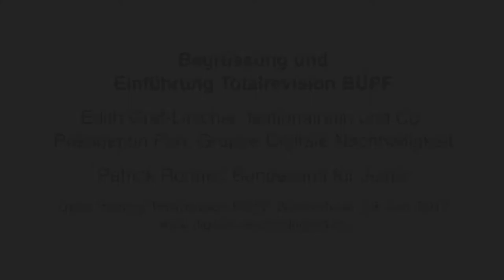Open Hearing Totalrevision BÜPF - Begrüssung und Einführung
Der Bundesrat hat die Totalrevision des Bundesgesetzes betreffend Überwachung der Post- und Fernmeldeverkehrs (BÜPF) in die Vernehmlassung gegeben. Noch bevor die Räte die Vorlage diskutieren, lancierte die Piratenpartei eine Petition gegen die BÜPF-Revision. Die Piraten werden dabei unterstützt von den Jungfreisinnigen, JUSOs, Jungen Grünen, Jungen Grünliberalen und der Jungen SVP. Zahlreichen zivilgesellschaftliche Organisationen und ICT-Branchenverbänden haben sich ebenfalls kritisch geäussert.

Um den öffentlichen Meinungsbildungsprozess zu fördern und sowohl die Vorteile als auch Schwierigkeiten des neuen Gesetzes zu diskutieren, führte die Parlamentarische Gruppe Digitale Nachhaltigkeit in dieser Sommersession ein hochkarätig besetztes Open Hearing im Bundeshaus durch. Am 19. Juni 2013 hatten sich Parlamentarier und Medienschaffende über die Veränderungen, Chancen und Herausforderungen des neuen BÜPF informiert. Dies ist nun die Videoaufzeichnung der Anhörung, sodass sich auch die Öffentlichkeit ein Bild über die Argumentationen der unterschiedlichen Anspruchsgruppen machen kann.

Folgende Personen nahmen an diesem Open Hearing als Referenten teil:

Patrick Rohner ist seit 5 Jahren beim Bundesamt für Justiz tätig in den Schwerpunkten Strafrecht und Strafprozessrecht. Davor arbeitete er am Eidgenössischen Institut für Geistiges Eigentum, im juristischen Dienst des Generalsekretariats des Eidgenössischen Departements des Innern und als Staatsanwalt. Patrick Rohner hat Rechtswissenschaft an der Universität Freiburg studiert, ist Rechtsanwalt und hat ein Certificate of Advanced Studies im Bereich der Justiz (MA CAS) erworben.

Dr. Andreas Brunner ist leitender Oberstaatsanwalt des Kantons Zürich und Präsident der Konferenz der Strafverfolgungsbehörden der Schweiz (KSBS). Er ist seit 34 Jahren im Dienst der Justiz, zuerst als Bezirksanwalt der Zürcher Erwachsenenstrafverfolgung, später als Staatsanwalt und seit 2005 als Zürcher Oberstaatsanwalt. Andreas Brunner hat Rechtswissenschaft an den Universitäten Lausanne und Zürich studiert und 1978 an der Universität Zürich promoviert.

Dr. Stefan Blättler ist Kommandant der Kantonspolizei Bern und Präsident der Schweizerischen Kriminalkommission (SKK). 1989 begann er seinen Dienst bei der Kantonspolizei Bern, 1993 wurde er Chef Regionalpolizei Seeland-Berner Jura, später Chef Planung und Einsatz und 2006 Polizeikommandant. Stefan Blättler ist Chef des Kantonalen Führungsorgans (KFO) und strategischer Leiter Desaster Victim Identification (DVI). Er hat an der Universität Neuenburg studiert und promovierte dort 1987 zum Dr. iur.

Christa Hofmann ist Head Regulatory Affairs beim Swico, dem schweizerischen Verband der Anbieter von ICT und Unterhaltungselektronik. Zuvor absolvierte Christa Hofmann ein berufsbegleitendes MBA-Studium, leitete ein regionales Generalsekretariat und den Rechtsdienst einer Landeskirche und war persönliche Mitarbeiterin des Direktors der Handelskammer beider Basel. Ihre juristische Laufbahn startete sie als Gerichtsschreiberin am Basler Zivilgericht und als Mitarbeiterin der Steuerrekurskommission.

Dr. Rolf Auf der Maur ist Rechtsanwalt und Partner bei der Kanzlei VISCHER und Vizepräsident des Branchenverbands der Schweizer Internet-Wirtschaft Swiss Internet Industry Association (Simsa). Zu seinen Klienten zählen führende Unternehmen aus der Medienbranche, Unterhaltungsindustrie, Telekommunikation und Informationstechnologie. Er hat an der Universität Zürich Rechtswissenschaften studiert und 1990 zum Dr. iur. promoviert.